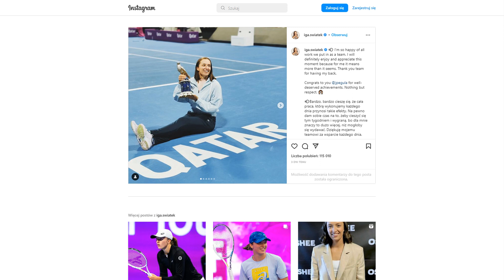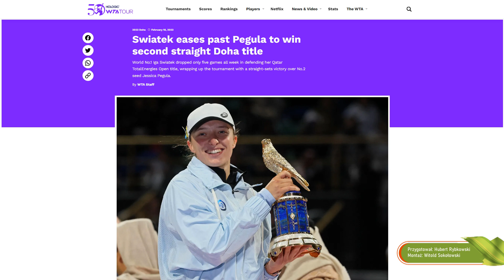Iga Świątek wygrała turniej w Dosze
Iga Świątek zdobyła pierwszy tytuł w tym sezonie. Polka zwyciężyła w turnieju WTA 500 w Dosze.